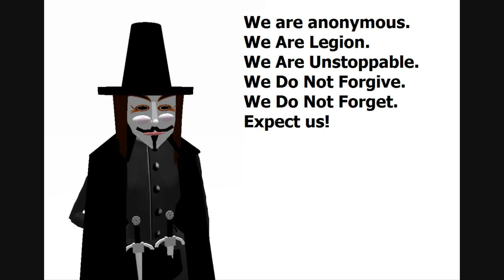Ukraine rebels limit access to investigators, while tourists snap pictures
In the Ukraine shootdown of Malaysia flight 17, the rebels are limiting access by investigators and destroying evidence. While investigators are often turned away or limited, and corpses taken away, tourists are allowed in and a ghoulish practice of snapping photos has begun, not to document evidence but just for keepsakes.
  In the meantime, many European countries are offering Russia "one last chance' to make things right.